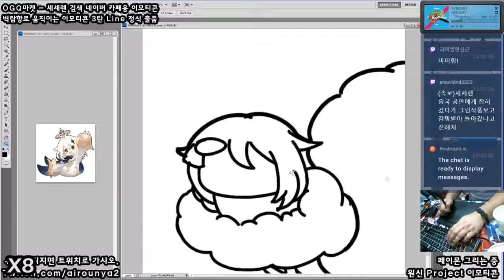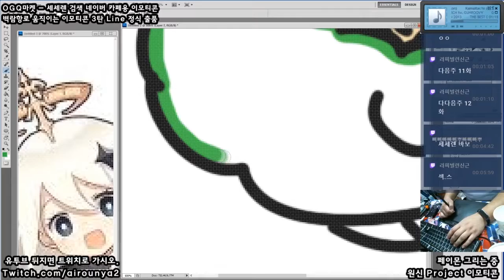[Seseren] 원신프로젝트 그림 - 페이몬 / 原神projectお絵かき - パイモン [20 03 04 Speed x8]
지이이이이이이이